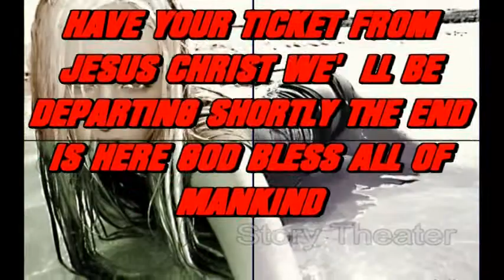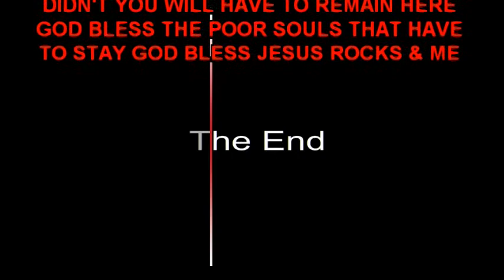From Poorman Bikini Beach Father Time Music Video Sexy Coeds Playgirls GBJCR&ME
Perhaps what the Bible states is true. Perhaps Our Father God is the True creator of all mankind. Perhaps the world isn't as old as man has been telling us. We have this ivory piece that's thousands of years old that shows space ships with people popping out from underneith them. Also animals and other forms of life. At the other end it shows a pryamid with a face at the very top. Looking in both directions. When the face is looking to the right you can almost see some type of image peering back at him. We believe this piece documents the creation of life. If Our Brother Jesus Christ comes to pick us up in Space Ships you very well better beleive that mankind will be telling you that he's an Alien and that there going to harm you. Jesus Christ never harmed anyone and Jesus will not be harming his followers, so if the space ship comes don't fear because Our Father won't allow anyone to harm us. Are we from a higher intelligence and we're sent here to this place to learn about life? You be the judge. This ivory is a very unusual piece. Please enjoy this video. God bless you all. God bless Jesus rocks & me